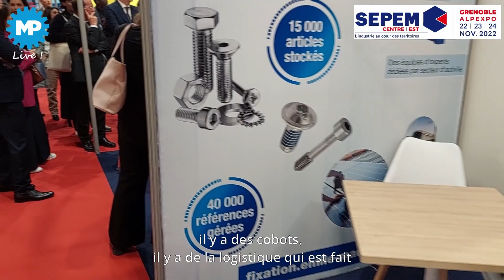Roland Lescure : « Il faut donner envie d’industrie »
En déplacement à Grenoble pour inaugurer le salon Sepem, qui a rassemblé du 22 au 24 novembre, à la fois les sous-traitants, fournisseurs d’équipements industriels et organismes de formation, le ministre délégué chargé de l’Industrie a rencontré des jeunes en formation pour leur adresser un message clair : « L’industrie ça paye, ça permet de voyager, ça permet d’avoir des carrières évolutives et ça dépollue. »

Roland Lescure, ministre chargé de l’Industrie, a véritablement pris son temps, en venant inaugurer, mardi 22 novembre, le salon Sepem Centre Est à Grenoble. « Je suis très heureux d’être ici. C’est extrêmement enthousiasmant. Il y a beaucoup de monde », s’est-il réjoui.

L’ancien député de la première circonscription des Français de l’étranger (Amérique du Nord) n’a pas regardé sa montre, quand il s’arrêtait sur les stands. « J’ai rencontré des exposants qui sont contents d’être là, qui vont voir leurs clients et prospects », a confié le ministre, qui a tenu, à chaque halte chez un exposant, à connaître son savoir-faire, a longuement échangé sur leurs préoccupations. Il était notamment question de la pénurie de main-d’œuvre.

Après avoir parcouru plusieurs allées du parc Alpexpo, Roland Lescure a rencontré, dans l’Espace 68 (en référence aux JO de Grenoble), des apprentis de l’industrie. Les jeunes, cela fait partie des sujets sur lesquels le ministre a dit vouloir s’investir. Il faut « donner envie aux jeunes d’industrie », a-t-il martelé tout au long de cette matinée de visite. Et de rappeler qu’il y avait 70 000 postes ouverts dans l’industrie française, et des « centaines de milliers dans les années à venir ».